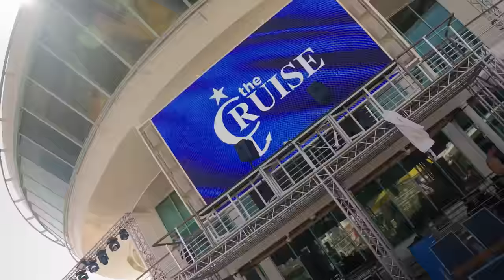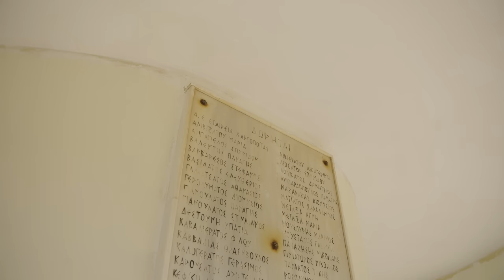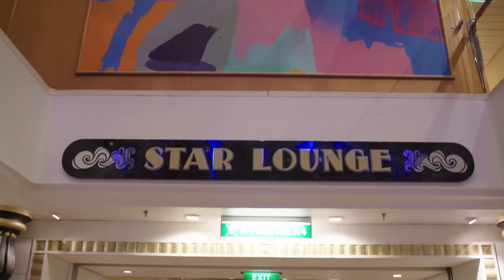The Cruise 2023: Official After Movie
9-16 July 2023
Ravenna and the Ionian Sea on board Explorer of the Seas visiting Sarandë (Albania), Argostoli (Greece), Malta and Catania (Sicily, Italy)